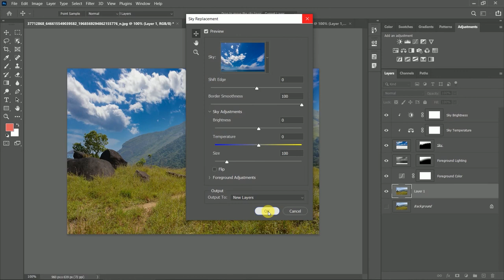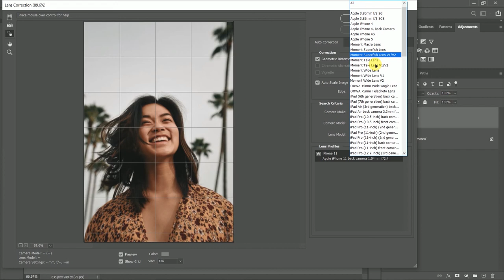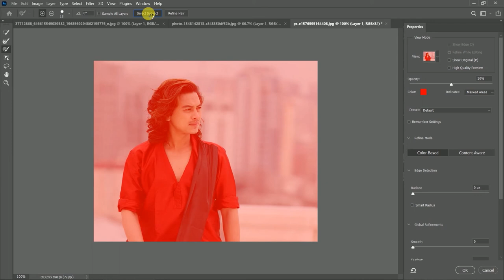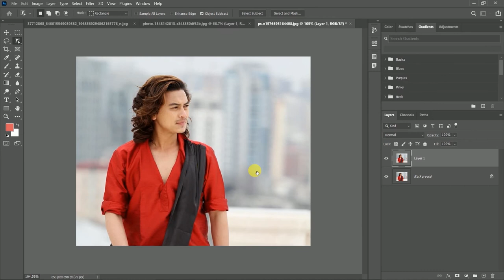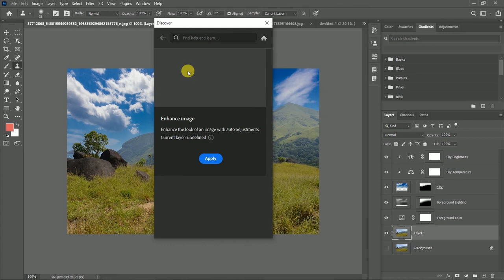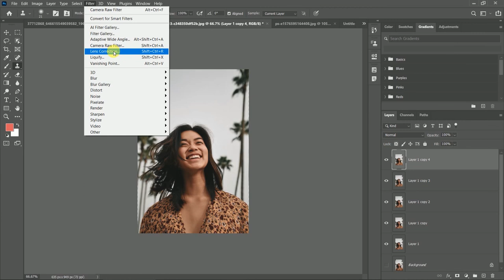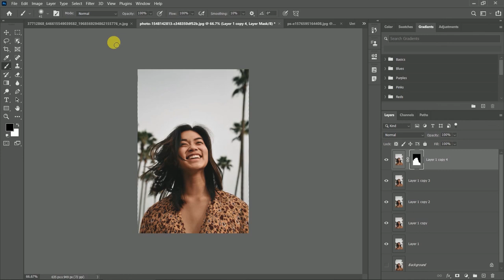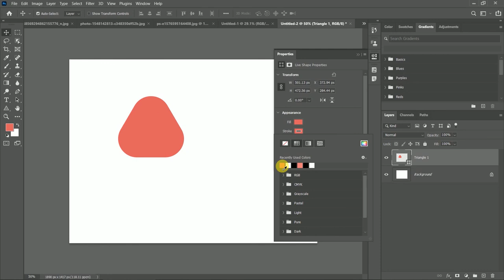Top 10 Photoshop 2021 New Features in 12 mins ! Photoshop In Nepali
Top 10 photoshop cc 2021 update and new features
In this video i will show you Photoshop 2021 update with how to use those tool. Photoshop cc 2021 doing well done because of some tool are asm Experian to use and male you work faster and smooth,

hope you love those update